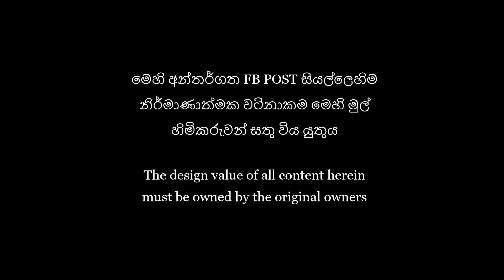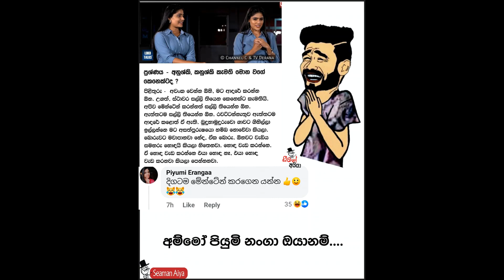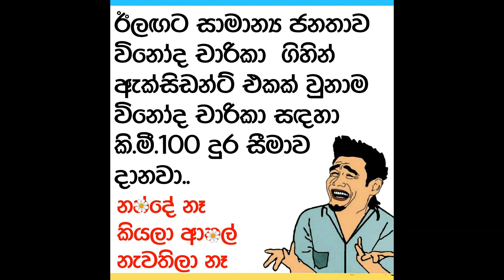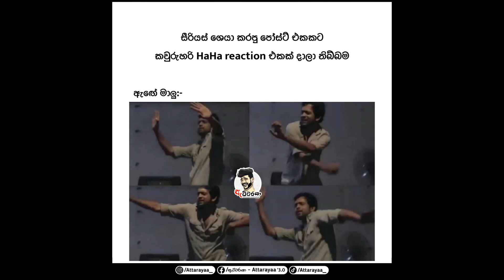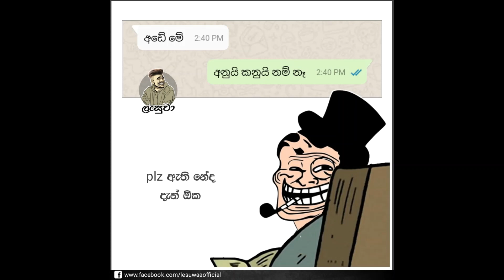Bukiye Rasa Katha today, Funny Fb Memes Sinhala, Bukiye athal today 2023/01/23 - Part 50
Bukiye Rasa Katha, Bukiye athal today, Bukiye Rasa Katha today, Ada Bukiya, Fb Post Sinhala බුකියේ රස කතා Fb Memes Sinhala 2023/01/23 - Part 50

bukiye rasa katha today Asanka
bukiye rasa katha latest Asanka
ada bukiya
fb post sinhala 2022
bukiye athal

facebook funny
facebook fun
funny
fun
post
sri lanka
jokes
jokes sinhala
sinhala new jokes
bukiya
bukiye athal
athal
bukiye
today
new fb